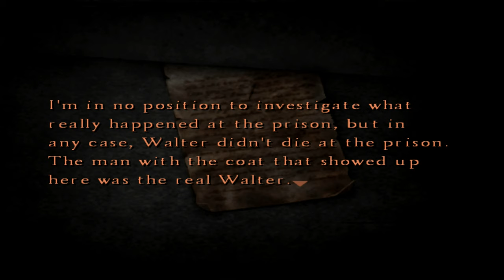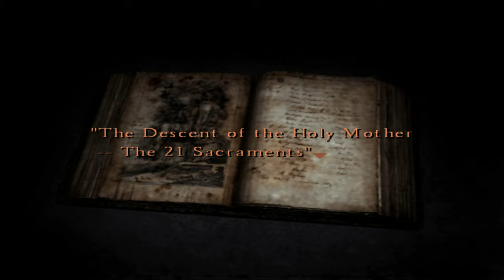Silent Hill 4: The Room Silent Gameplay No Commentary Part 12